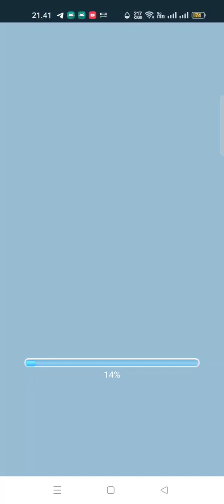Mainkan Merge Boss, Untuk mendapatkan koin dan diskon hadiah harian klaim selamat !